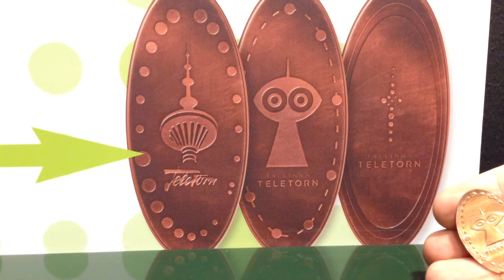Tallinn Teletorn Penny Machine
Penny Pressing Machine in Tallinn TV Tower.